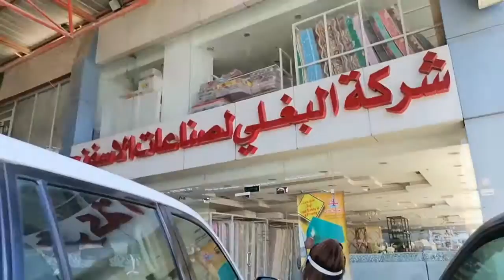AFTER THE EID GOING TO WORK 2